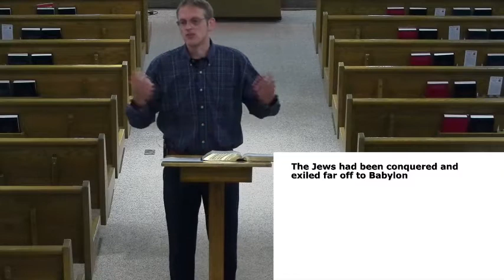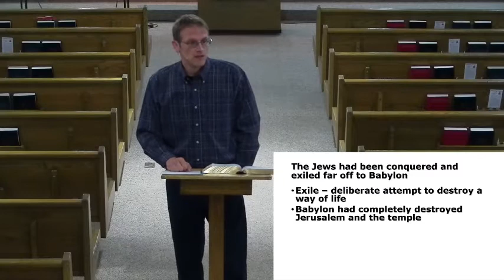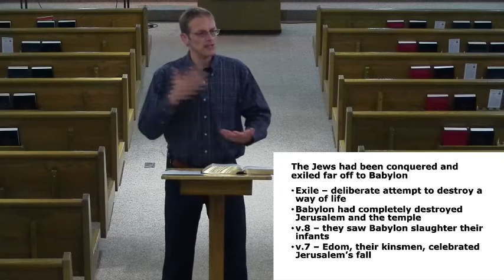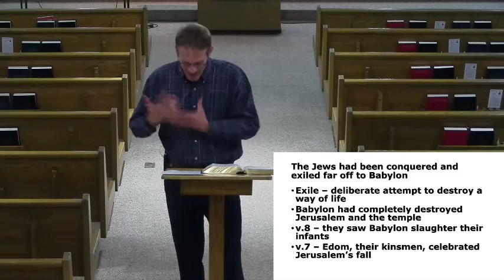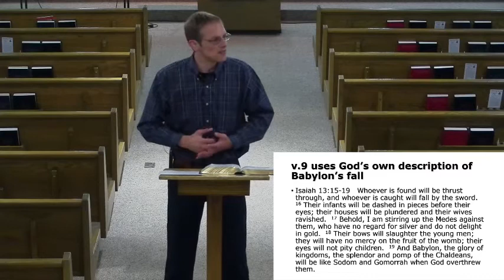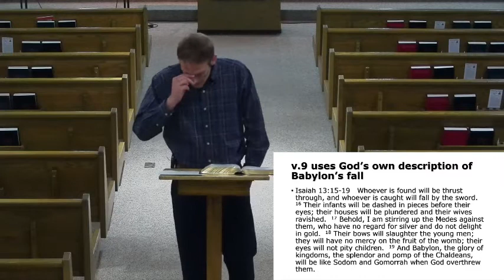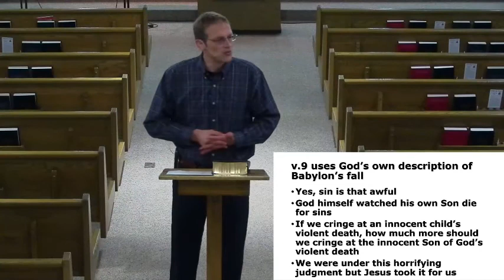A Disturbing Psalm - Psalm 137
Psalm 137 begins sad but ends with a horrifying description. It helps to know the context from where this Psalm came. What it says about our salvation in Jesus Christ is most eye-opening.
September 12, 2021 PM at North Blendon Christian Reformed Church